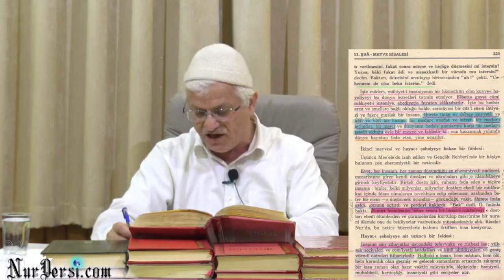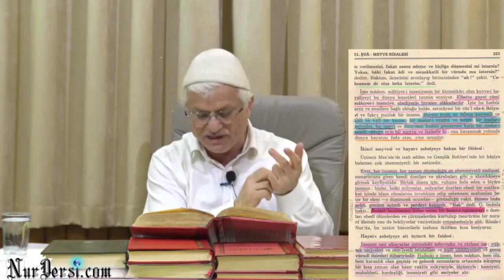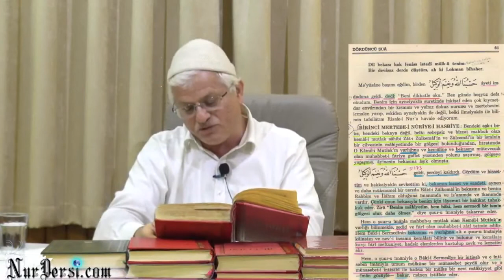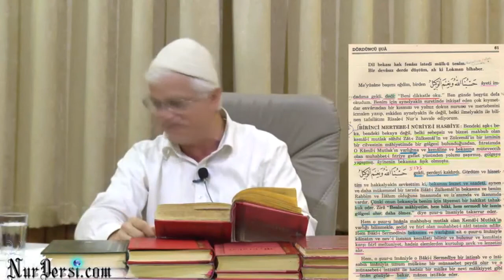iman sana ne ifade ediyor.(ölum korkusuna çare)